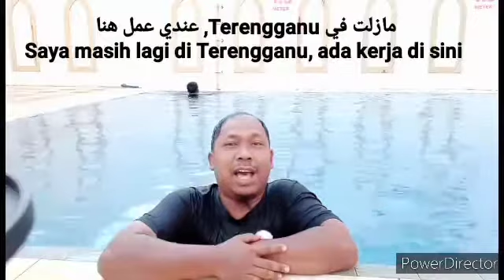Jom Berbahasa Arab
Berenang... سباحة